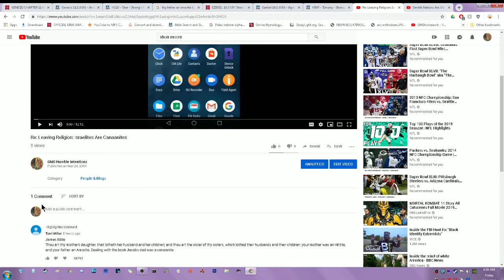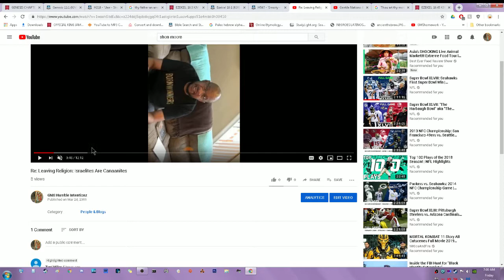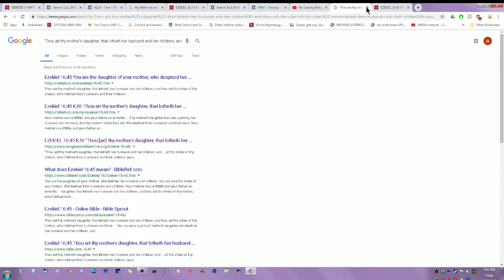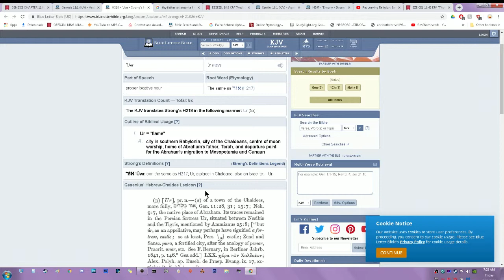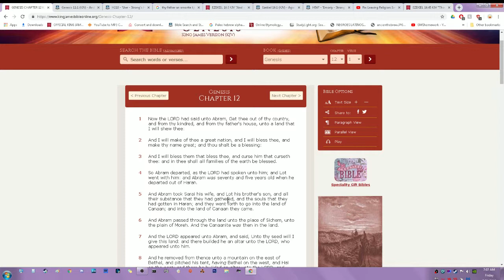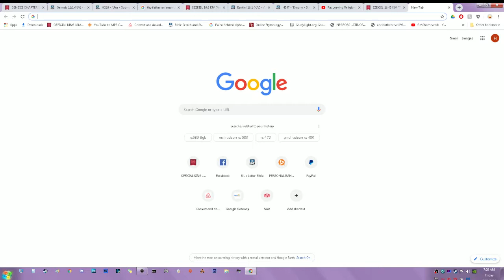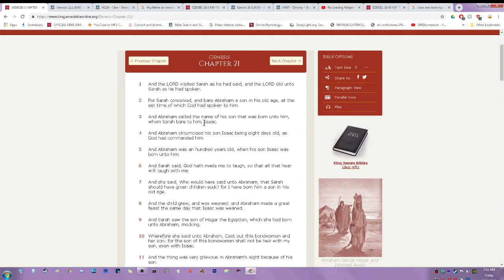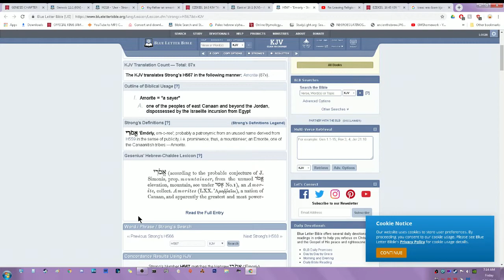ISRAELITES ARE CANAANITES? YOU NIGGAS GOING OFF!!